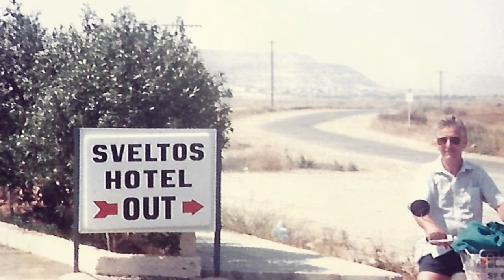Eddie Parry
a short photo compilation of Eddie Parry,s Life 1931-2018 R.I.P